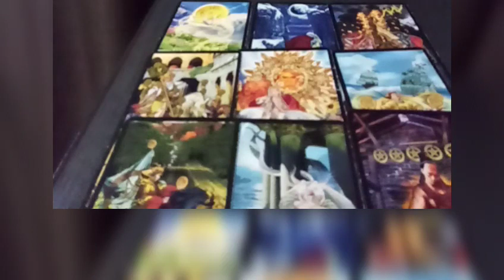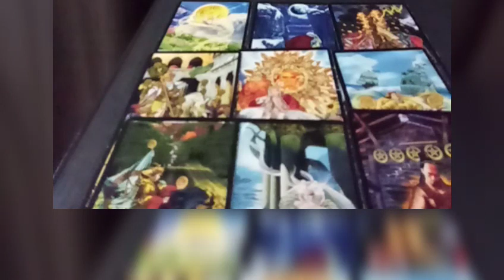Ваш незримый помощник